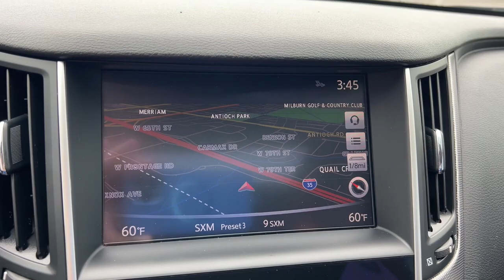2015 INFINITI Q50 Overland Park, Lenexa, Shawnee Mission, Olathe KS, Kansas City, MO J230631A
Black Obsidian Used 2015 INFINITI Q50 4dr Sdn Premium AWD  available in Overland Park, Kansas at Reed Chrysler Dodge Jeep Ram Overland Park. Servicing the Lenexa , Shawnee Mission, Olathe KS, Kansas City, MO area.
2015 INFINITI Q50 4dr Sdn Premium AWD - Stock#: J230631A

7020W Frontage Rd.

Clean. Black Obsidian exterior and Graphite interior Premium trim. Heated Seats NAV Sunroof Back-Up Camera Premium Sound System Alloy Wheels [U01] NAVIGATION PACKAGE All Wheel Drive Non-Smoker vehicle RARE FIND! Edmunds.coms review says The interior features fine materials that compare favorably against other luxury cars in this class and theres enough visual interest to keep it looking fresh.. KEY FEATURES INCLUDE: All Wheel Drive Sunroof Heated Driver Seat Back-Up Camera Premium Sound System. INFINITI Premium with Black Obsidian exterior and Graphite interior features a V6 Cylinder Engine with 328 HP at 7000 RPM*. OPTION PACKAGES: NAVIGATION PACKAGE: INFINITI InTouch Navigation System touch-screen lane guidance and 3-D building graphics SiriusXM Traffic w/real-time traffic information INFINITI Connection including one year subscription of safety security and convenience features voice recognition for navigation functions including one-shot voice destination entry and mirror compass replaced by navigation compass. BUY FROM AN AWARD WINNING DEALER: ***Your VALUES DRIVEN Family owned dealership in the Heart of Johnson County*** .